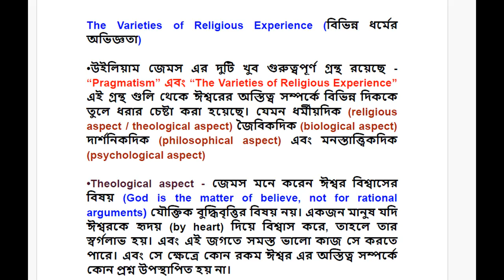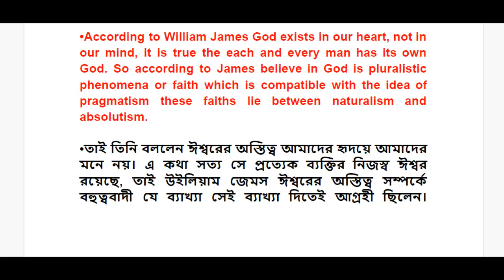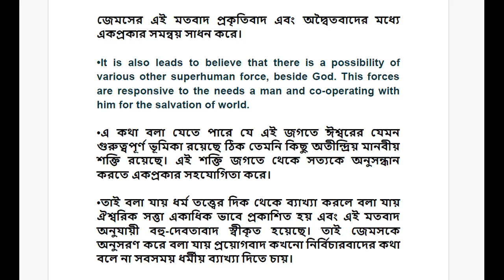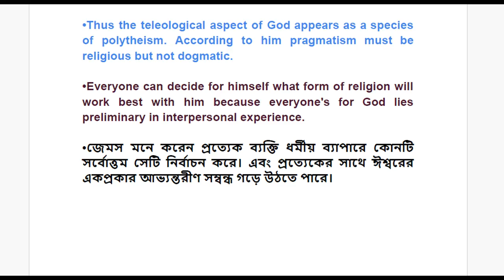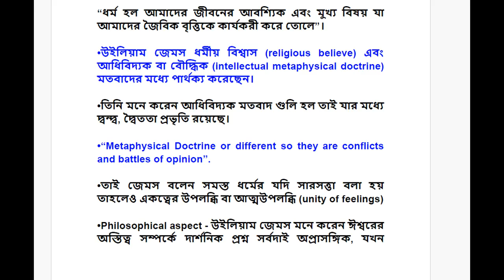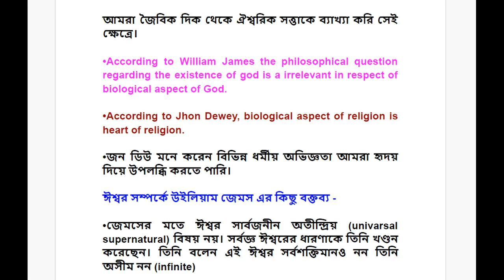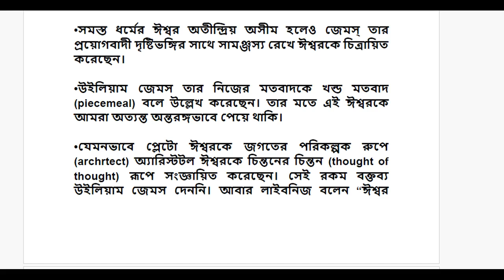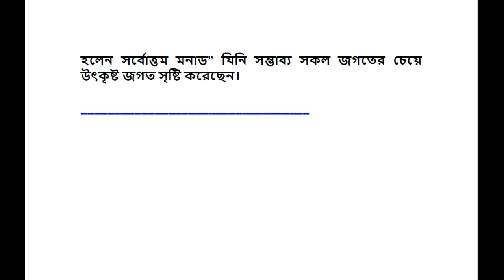The Varieties of Religious Experience|The varieties of religious experience by william james|| 2024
The Varieties of Religious Experience
the varieties of religious experience audiobook,
the varieties of religious experience by william james,
william james the varieties of religious experience

RK SAMIM SIR
POULAMI MAAM
𝟴𝟭𝟰𝟱𝟭𝟵𝟴𝟯𝟯𝟭 ( WhatsApp number)